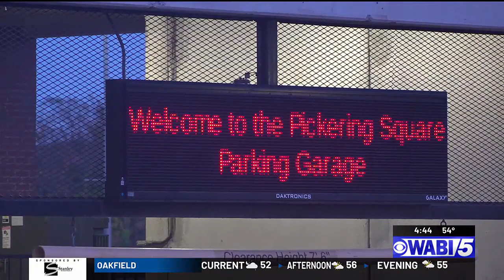Pickering Square Garage is glowing